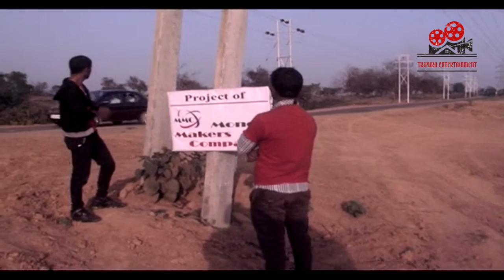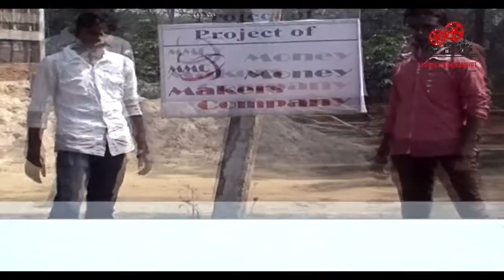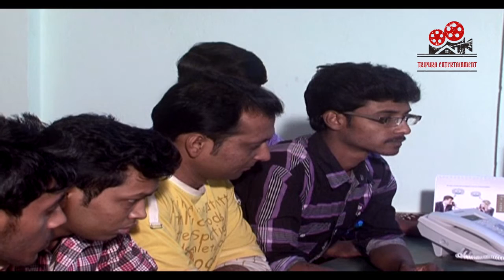CHITFUND KELENKARI FULL MOVIE OF TRIPURA (2014)| চিটফান্ড কেলেঙ্কারী | A DOCU-FEATURE FILM BY MRIDUL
HI EVERYONE, "TRIPURA ENTERTAINMENT" CHANNEL IS TOTALLY BASED ON TRIPURA TO PROMOTE THE HIDDEN TALENT OF TRIPURA ARTISTS.